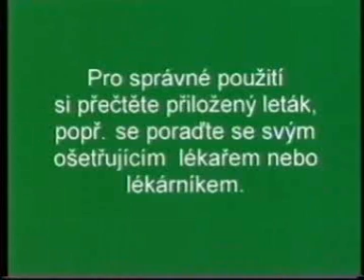Laxygal Kralovska uleva projimadlo